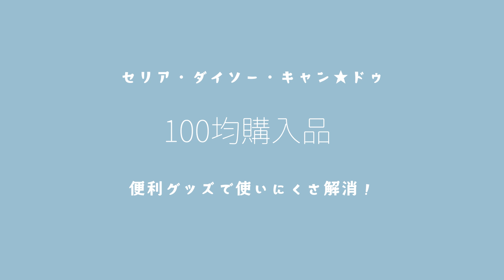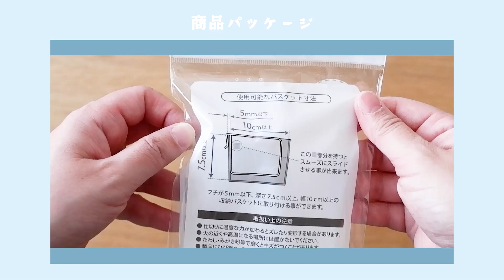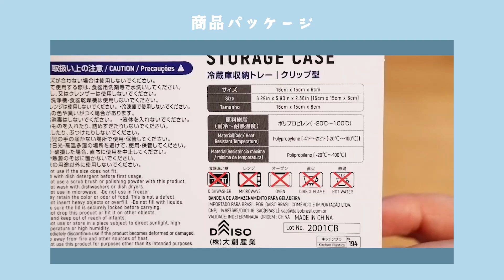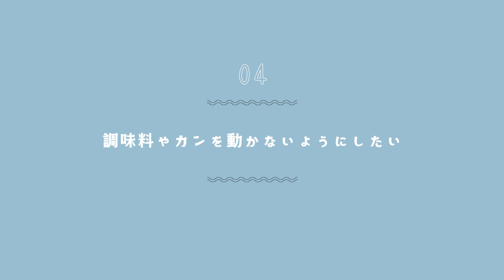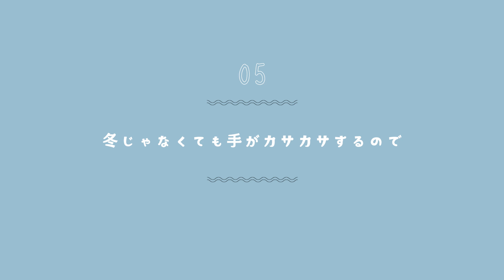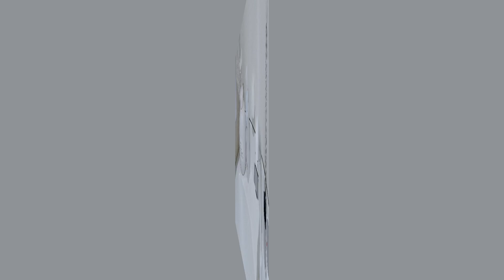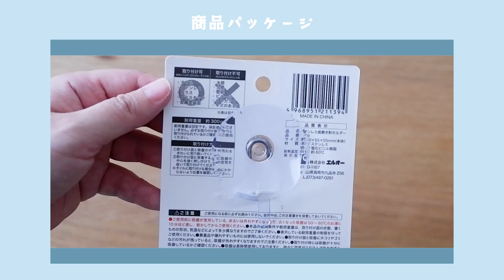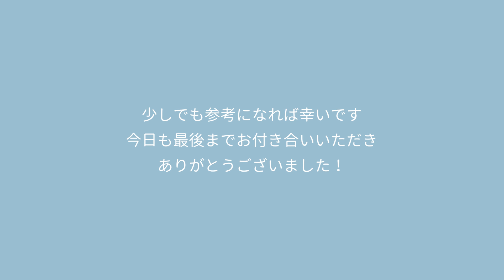【100均購入品】冷蔵庫・洗面所の使いにくさ改善！セリア・ダイソー・キャン★ドゥで手に入る便利グッズ｜収納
久しぶりの100均購入品のご紹介です。
各商品の紹介をする際に、取り扱いしているお店も記載していますが店舗の規模や時期によっては取り扱いがない場合もあるので参考情報としてご覧ください。